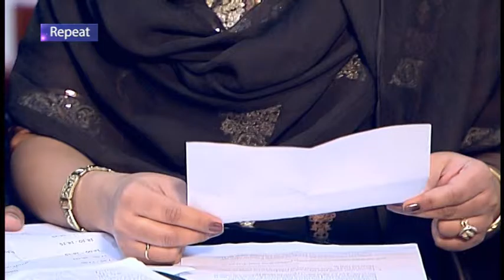Hello Asia! Ep 13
Hello Asia is 1 hour LIVE Show on every wednesday and Sunday on kanal 10 Asia, which is hosted by Jabran & Geeta Inayat.
In this LIVE Show different Guest & preacher are to share their life experience and share the living word of God with our Views.
In the LIVE Program we take calls from different countries.
The response is incredible great and people got saved and healed during the program.

Todays special guest:
- Maria, Samuel & Michelle Ouviredu from Sweden and Africa
- David Alfredsson from Sweden
- Kjell-Anders Ivarsson, Pastor from Sweden

Kanal 10 official App available for Android on Google Play Store and iOS on Apple App Store